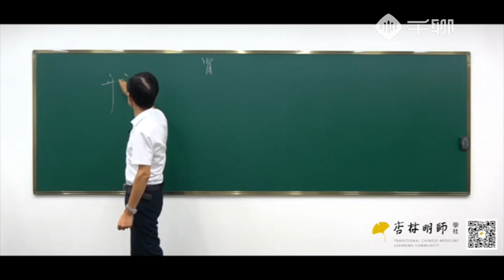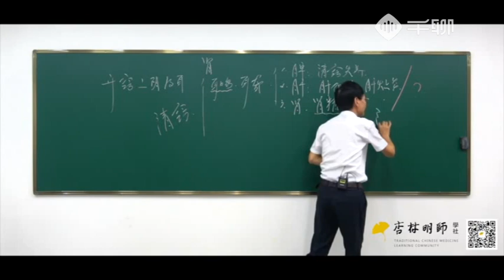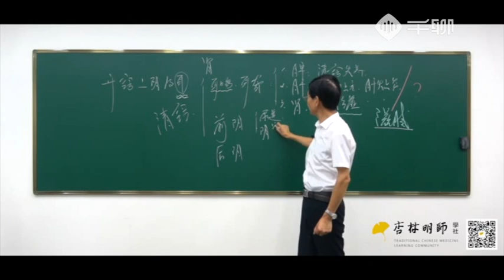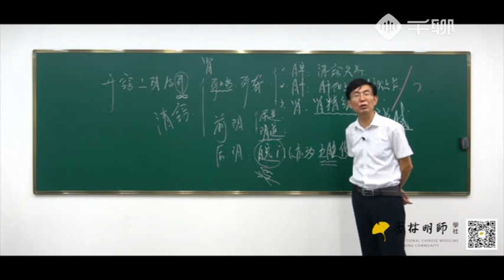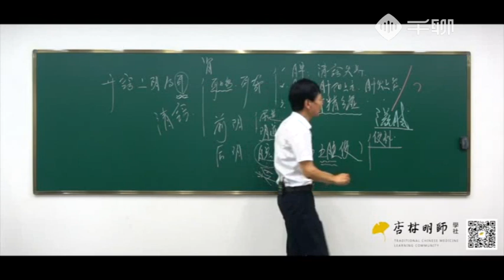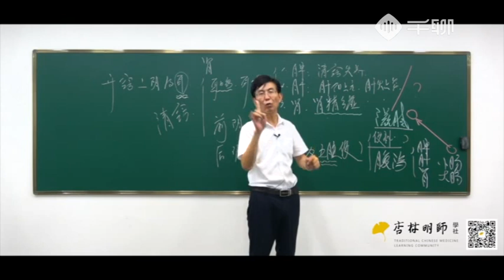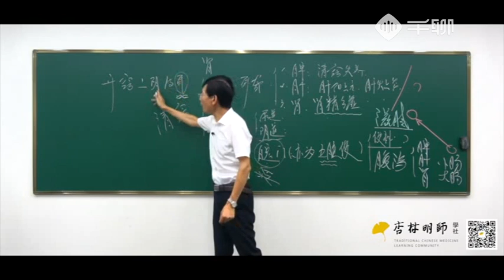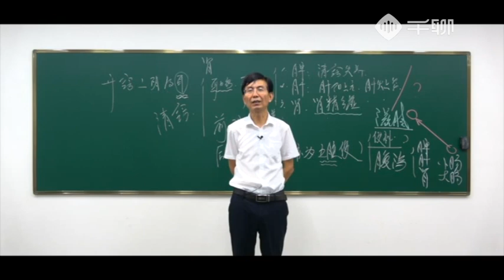44.《藏象学说》第32节：肾开窍二阴及耳——肾虚就会耳鸣、耳聋吗？